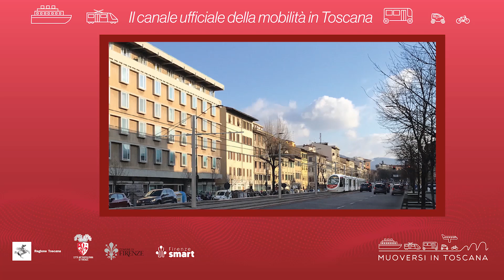Muoversi in Toscana - Edizione delle 8 del 5 dicembre 2023